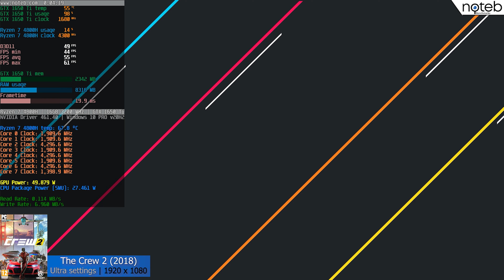The Crew 2 - Lenovo Legion 5 AMD (2020) benchmark gameplay | GTX 1650 Ti + Ryzen 7 4800H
The Crew 2 running on the Lenovo Legion 5 AMD (2020). The 2020 Legion 5 comes with a 4th gen AMD CPU and NVIDIA graphics. Legion 5 is one of the most bought budget gaming laptop because of the good quality and good thermals.

Timestamps:
00:00 Settings
00:10 Gameplay (Ultra settings | FHD resolution)
08:22 Outro

Specifications:
● Display: 15.6" , 1920 x 1080, 144Hz
● CPU: AMD Ryzen 7 4800H
● GPU: NVIDIA GTX 1650 Ti
● RAM: 16GB 3200 MHz
● SSD: 512GB M.2 PCIe SSD
● OS: Windows 10 Pro